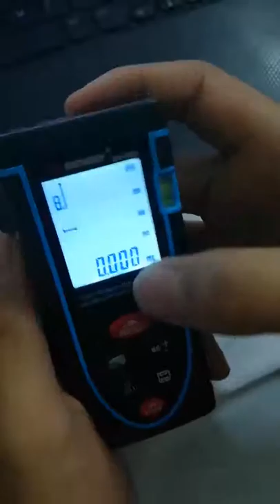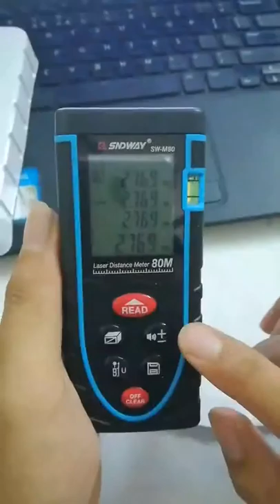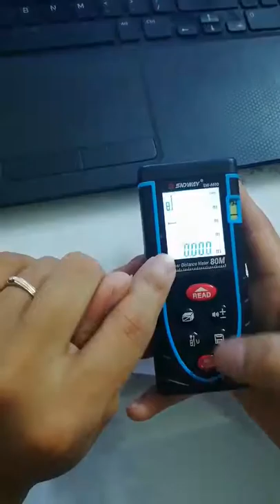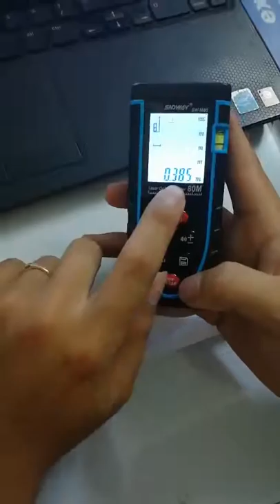Mua thanh lý máy in , Máy photocopy , Laptop , Máy tinh Cũ hỏng , Mua thanh lý tivi ,